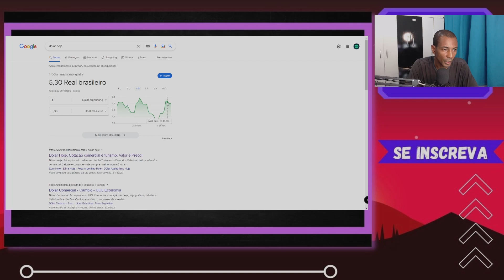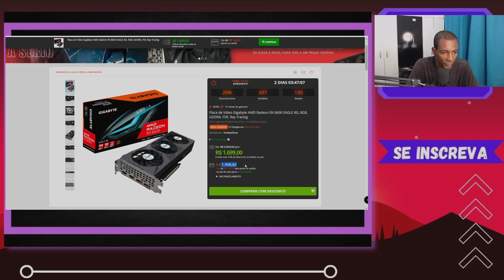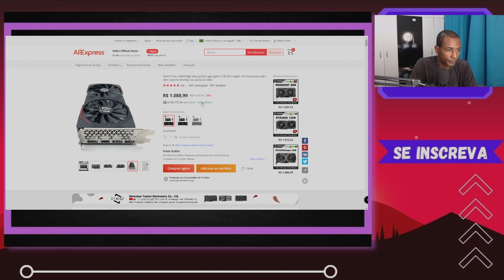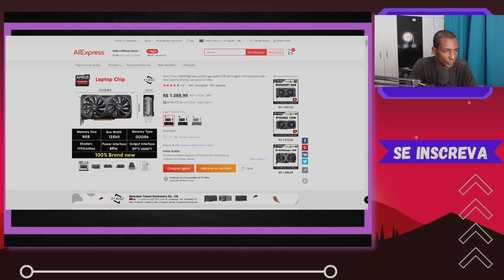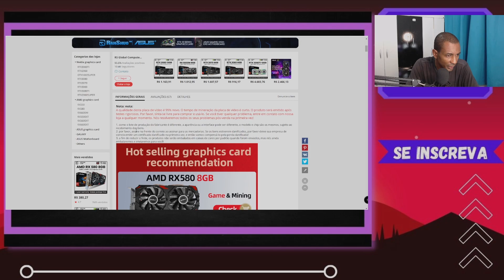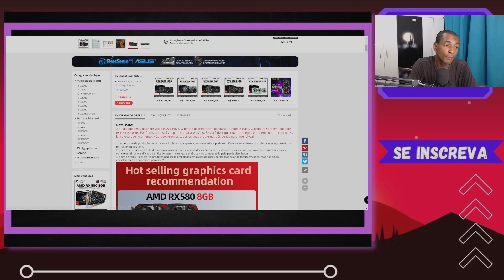ULTIMA CHANCE PARA COMPRAR UMA PLACA DE VIDEO ANTES QUE O DOLAR SUBA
PROMOÇÃO XBOX SERIES S AMAZON
RYZEN 5 3600
RYZEN 5 5600G
GTX 1660 SUPER DA ASUS
KIT RYZEN 5 5600G PLACA MÃE B450M 16GB DE RAM
SSD NVME 500 GB
FONTE ALIMENTAÇÃO 500W 80 PLUS BRONZE PFC ATIVO
SSD KINGSTON 480GB
GTX 1660 6GB OC
RTX 3050 8GB VRAM GRR6
RX 6500 XT 4GB GDDR6
Monitor Gamer AOC SPEED 24 75Hz IPS 1ms
TECLADO E MOUSE GAMER SEMI MECANICO
MOUSEPAD GAMER

CARLOS OLIVEIRA